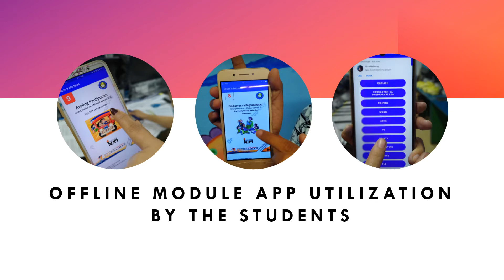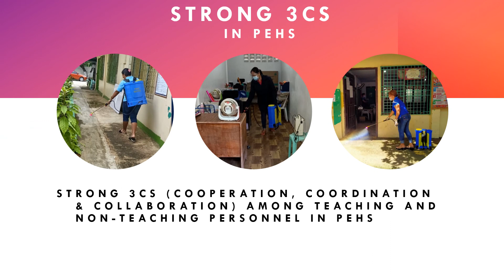PEHS CREATIVITY AND INNOVATION